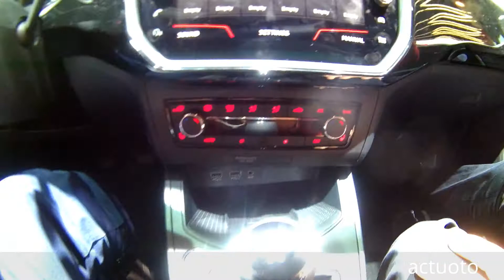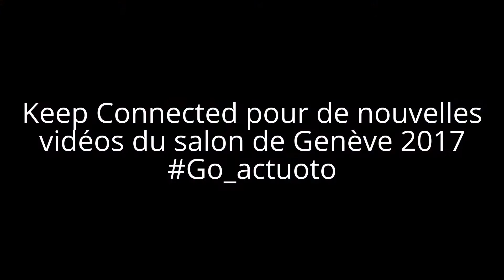Actuoto au salon de Genève 2017: Seat Ibiza 5e Génération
enfin elle est là elle nous a fait attendre presque dix ans pour apparaître et c'est une bonne surprise, la cinquième génération de la SEAT Ibiza, à découvrir.